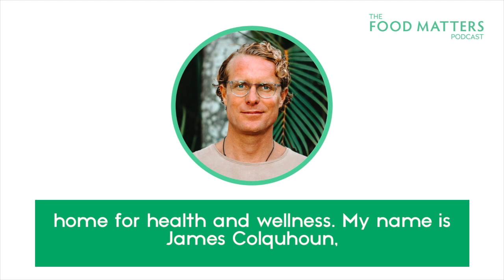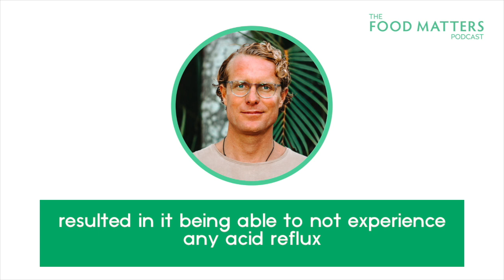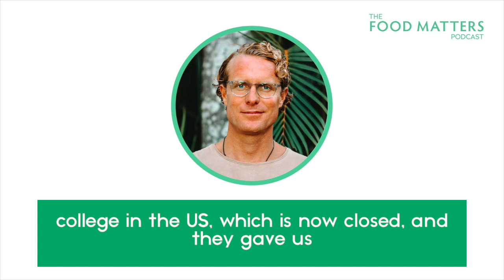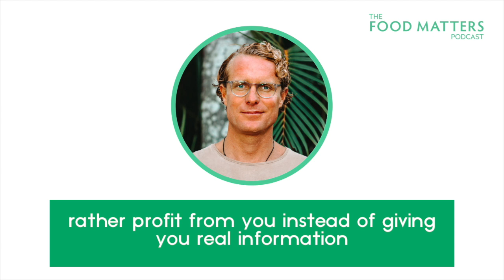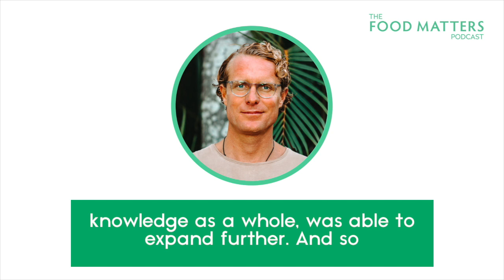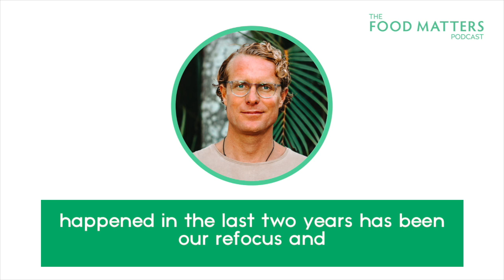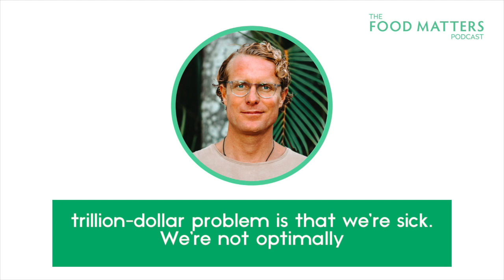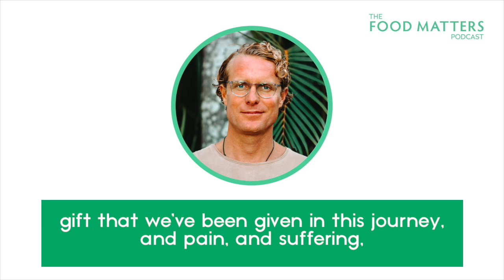How Studying Nutrition Changed My Life with James Colquhoun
Studying nutrition changed my life. It helped me cut through the confusion of paleo, veganism, plant-based, intermittent fasting, and more to experience lasting energy, vitality, and improved immunity.